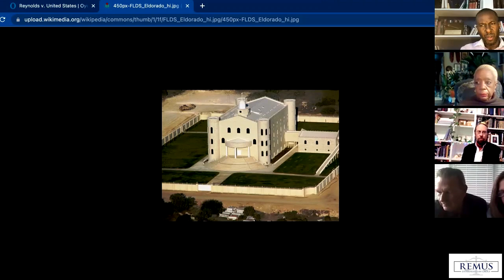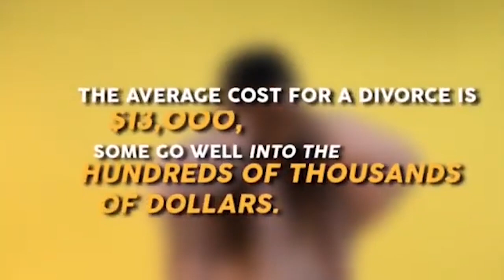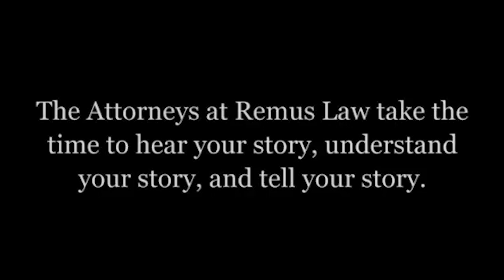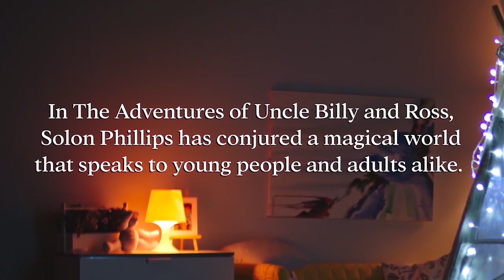Religion and Violence with Joyce & Stephen Singular | The Legal Zone Blog & Podcast Episode #20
In this episode of the LegalZone, joining us again is investigativejournalist Stephen Singular with his wife, Joyce. In our last episode we discussed freespeech mediaresponsibilies, mediabias and in today's episode we'll be discussing another fundamental right, the freedom to practice religion along with topics from Stephen's new book, When Men Become Gods.

Join us as we discuss violence, freedomofreligion and whenmenbecomegods with our panel and Joyce & Stephen Singular

Video Participants:
Attorney John Salatti
Dr. Arlena Cheney
Attorney Solon Phillips
Journalist Stephen Singular
Joyce Singular

Remus Law Group gives your legal matter the attention it deserves.

The attorneys at Remus Enterprises Law Group pride themselves in possessing the art of telling a compelling story.

With over 30 years of experience, the attorneys at Remus Enterprises Law Group provide skilled guidance on matters related to familylaw, familylitigation, realestate, business corporatecompliance, civilrights, civillitigation, medicalmalpractice, personalinjury, birthinjury, slipandfall, workerscompensation, and other areas of law.

We represent clients in all areas of law in Washington D.C, Maryland, Alabama & Washington State and while we take on a wide variety of cases, we make sure that each and every client receives detailed attention.

The Adventures of Uncle Billy Ross
A brand new book from Solon Phillips.